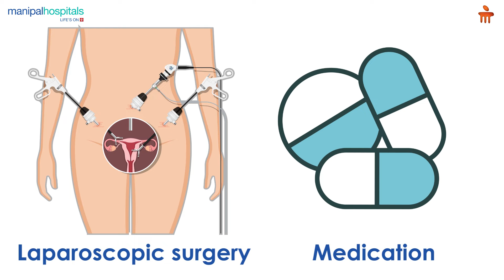What is Ovarian Pregnancy? l Manipal Hospitals Bengaluru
Ovarian pregnancy is an ectopic pregnancy that develops when an egg cell fertilises and implants in the ovary. This type of pregnancy is rare as most ectopic pregnancies occur in the fallopian tube. Ovarian pregnancies usually do not proceed for more than four weeks of implantation. The condition is diagnosed with blood tests and ultrasound scans. This type of pregnancy can be life-threatening as it causes internal bleeding, and medical intervention is necessary. Laparoscopic surgery and medication are used to treat the condition, and most patients can go home the same day after the procedure.